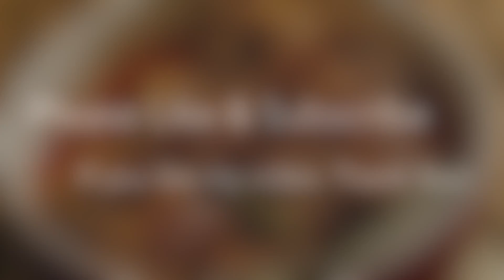শবে-বরাত স্পেশাল হালুয়া সাথে চালের রুটি আর গরুর মাংসের ঝোল | Suji/Semolina Halua | Buter Daler Halua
Hi, There! In this vlog, I am going to share how I make suji/semolina halua and buter dal er halua for Shob-e-borat. Hope you will like it. If you are new to my channel a big virtual hug to you & welcome to Ayrins TinyWorld! And If you are my subscriber Thank you for supporting me as my sister & brother.